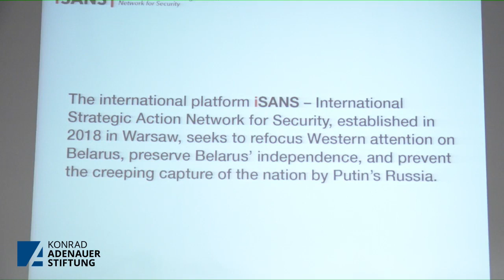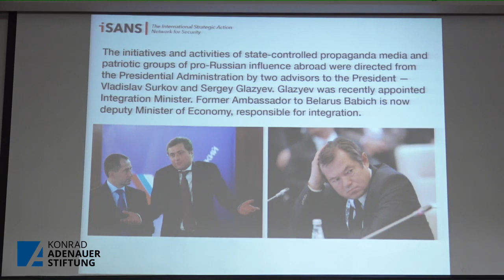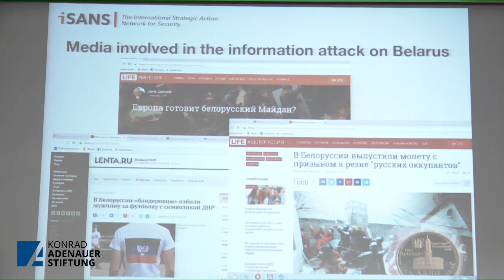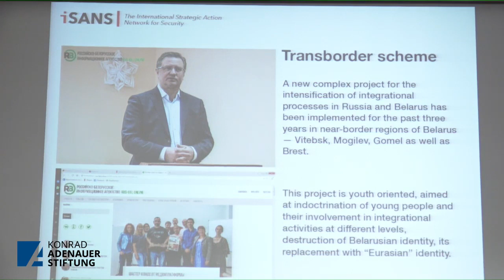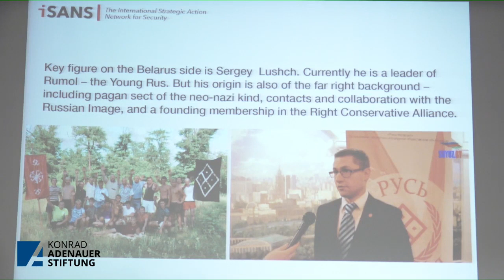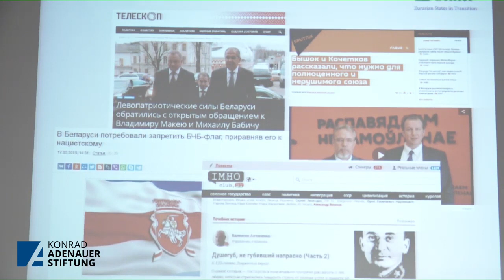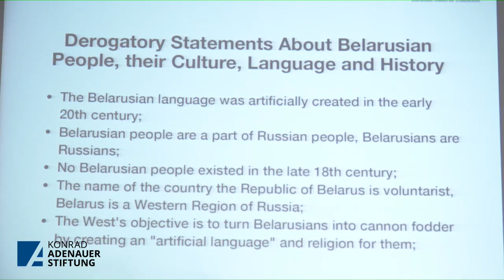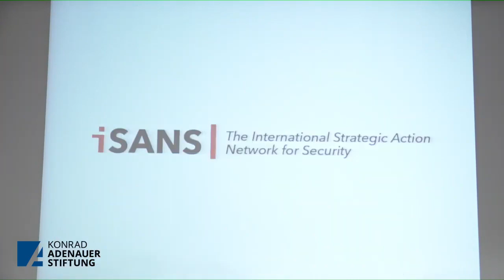Kharkiv Security 2. Влад Кобец. Кремлівська політика «соотечественников» в Беларусі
Кремлівська політика «соотечественников» як інструмент гібридного впливу.

Влад Кобєц (Польща / Білорусь) – виконавчий директор, The International Strategic Action Network for Security (iSANS)
ДРУГИЙ ХАРКІВСЬКИЙ МІЖНАРОДНИЙ БЕЗПЕКОВИЙ ФОРУМ
“БОРОТЬБА ЗА ЛЮДЕЙ В УМОВАХ ГІБРИДНОЇ ВІЙНИ”
29 листопада, 2019